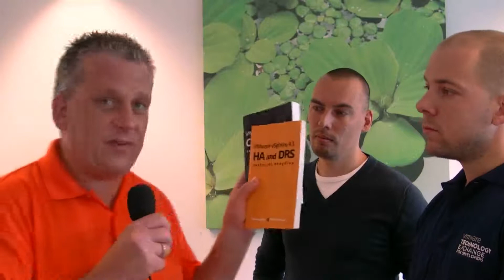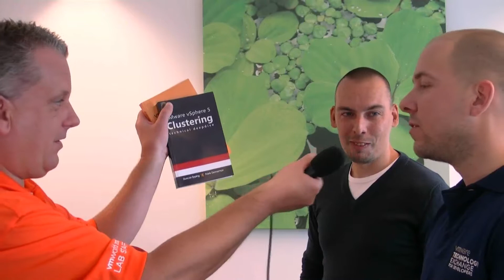Video vSphere 5 Clustering Deepdive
I've recorded a short interview with Duncan Epping and Frank Denneman. They have released their new book "VMware vSphere 5.0 Clustering Technical Deepdive". This book is available at Amazon in full colour and e-reader format. Frank and Duncan have written "vSphere 5.0 Clustering Technical Deepdive" to give you a better understanding of all the new clustering features vSphere 5.0 offers and how these integrate with each other.

VMware vSphere 5.0 Clustering Technical Deepdive zooms in on three key components of every VMware based infrastructure and is by no means a "how to" guide. It covers the basic steps needed to create a vSphere HA and vSphere DRS cluster and to implement vSphere Storage DRS. Even more important, it explains the concepts and mechanisms behind HA, DRS and Storage DRS which will enable you to make well educated decisions. This book will take you in to the trenches of HA, DRS and Storage DRS and will give you the tools to understand and implement e.g. HA admission control policies, DRS resource pools, Datastore Clusters and resource allocation settings. On top of that each section contains basic design principles that can be used for designing, implementing or improving VMware infrastructures and fundamental supporting features like (Storage) vMotion, Storage I/O Control and much more are described in detail for the very first time.

This book is also the ultimate guide to be prepared for any HA, DRS or Storage DRS related question or case study that might be presented during VMware VCDX, VCP and or VCAP exams.

Coverage includes

HA node types
HA isolation detection and response
HA admission control
VM Monitoring
HA and DRS integration
DRS imbalance algorithm
Resource Pools
Impact of reservations and limits
CPU Resource Scheduling
Memory Scheduler
DPM
Datastore Clusters
Storage DRS algorithm
Influencing SDRS recommendations

Be prepared to dive deep!